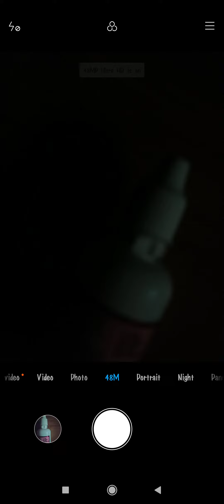how to use night mode camera setting in redmi note 7, redmi note 7 mein camera night mode use kaise